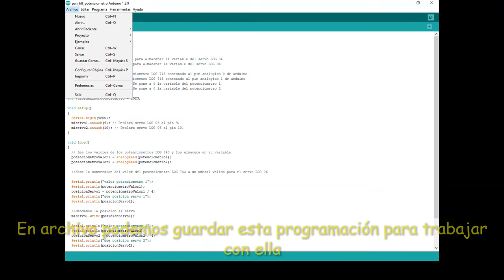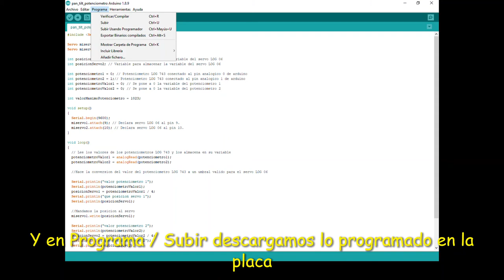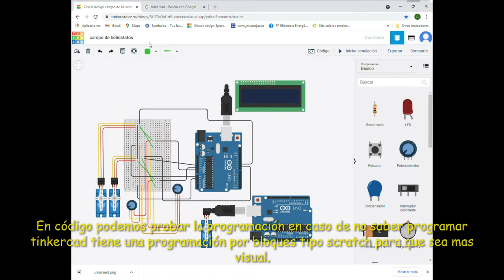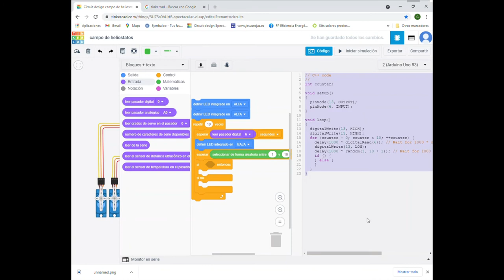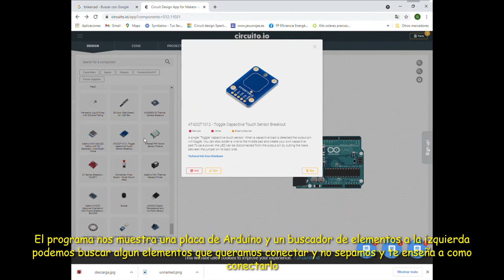Arduino y herramientas informáticas complementarias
Gonzalo Jiménez, estudiante de 1º curso del Ciclo formativo de grado superior de Eficiencia energética y energía solar térmica de Salesianos Carabanchel, hace un buen análisis sobre la tarjeta controladora Arduino junto a un variado ecosistema de aplicaciones informáticas para su programación y simulación. Inicia su estudio con el famoso IDE (Integrated Development Environment) que permita su programación en un lenguaje similar a C, selección de distintas tarjetas de la familia Arduino y configuración de puertos de comunicación con el ordenador. La segunda opción es el sitio web Tinkercad Circuits, que habilita no solo a la programación en un entorno similar al anterior, sino también con bloques funcionales tipo Scratch. Pero es más, también es factible realizar una simulación virtual del dispositivo junto a un elevado número de sensores y actuadores. La tercera y última elección es Circuito.io, también sitio web que facilita enormemente una selección de componentes, su pre-programación y cableado virtual, junto con un posible presupuesto de compra. Estamos seguros que esta breve introducción os ayude en vuestros proyectos con Arduino. Un saludo a todos.